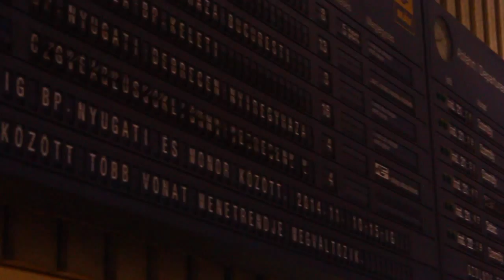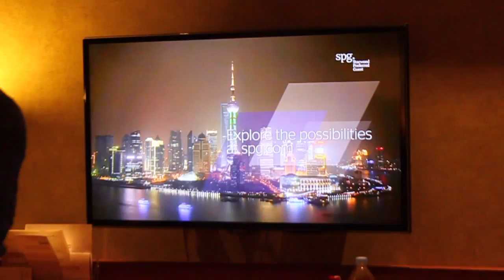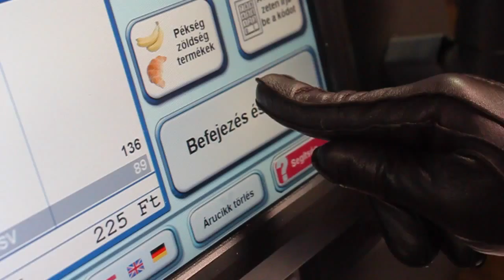Austria & Hungary (2014) - HD 1080p - Matthew Davies - James Doll-smith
Continuing from Italy, we venture to Budapest and beyond, including a visit to neighbouring Austria.